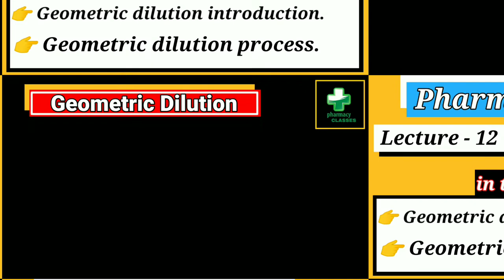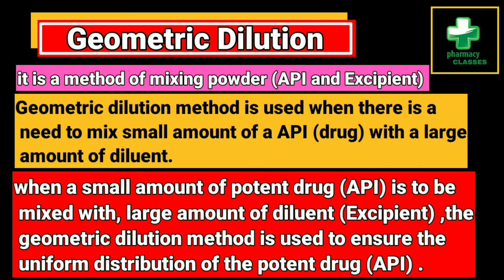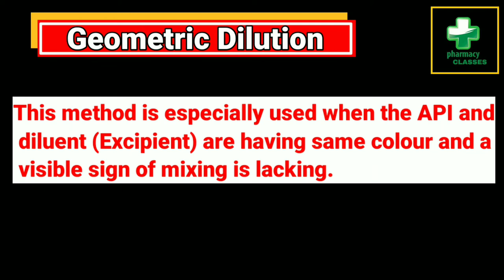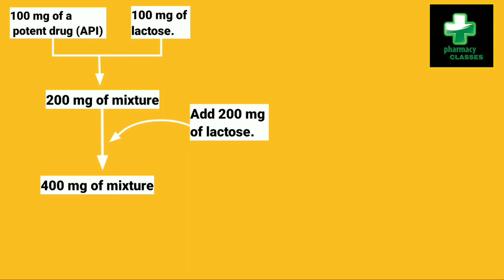geometric dilution | pharmaceutics - 1 | b. pharmacy 1st sem. | power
geometric dilution detail in easy language with suitable example and diagrams.
This is the lecture of the series on pharmaceutics - 1

Related Searches-